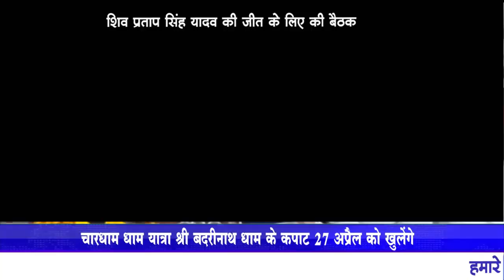शाहजहांपुर - समाजवादी पार्टी की समीक्षा बैठक का आयोजन